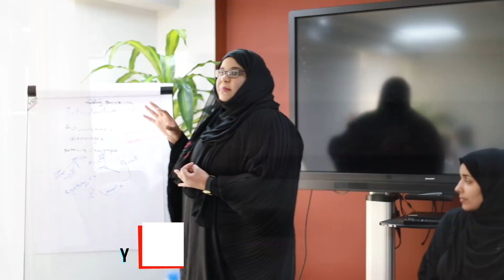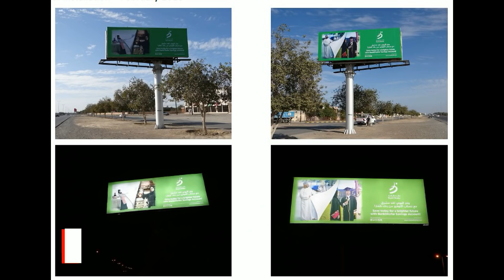مبادرات بنك_ظفار خلال الفترة من 1 ابريل إلى 30 يونيو 2018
BankDhofar initiatives from 1 April to 30 June 2018